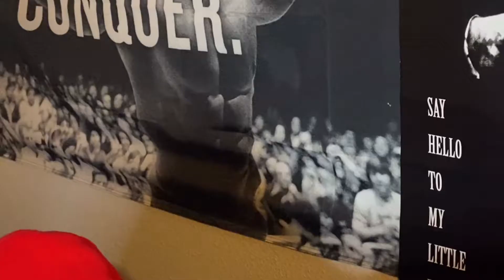Bro why do you even want that on your wall?! | Horror Short Film [MIKUS] [REACTION]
Itz ya boi Jay back again with another reaction request. On today’s reaction video, I react to a horror short film called Mikus
Can I get 20 likes on this video slice gang?
FUTURE GOALS OF THIS CHANNEL INCLUDE THE FOLLOWING: SAVE UP ENOUGH COIN TO BE ABLE TO AFFORD A DESKTOP PC AND EQUIPMENT TO EDIT BANGER GAMING VIDEOS, GIVE MY NO CAP HONEST REACTION TO MULTIPLE BANGER VIDEOS A WEEK, REACT TO EVERYTHING FROM THE MOON & BACK, BUILD UP MY PHYSIQUE & START MAKING FITNESS MERCH, COUNT ON YOU GUYS TO GET SLIICE GANG TO 10 THOUSAND SUBSCRIBERS, FIND OUT WHY THE HOUSE I JUST BOUGHT AT 23 YEARS OLD IS HAUNTED, FIND OUT WHY SIREN HEAD IS STALKING ME IN MY NEIGHBORHOOD, USE A OUIJA BOARD TO FIGURE OUT WHY MY HOUSE IS HAUNTED
SOCIAL MEDIA, JOIN Slice Gang